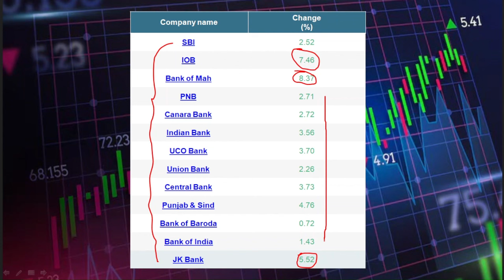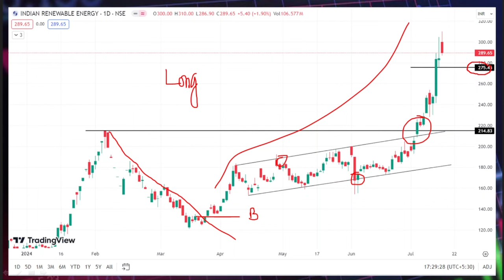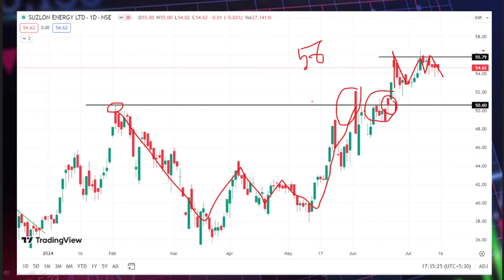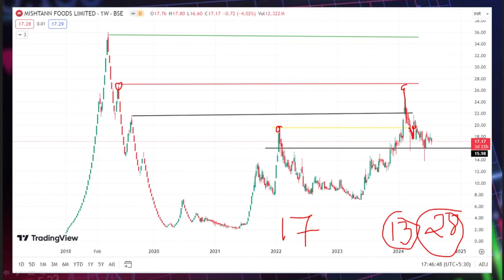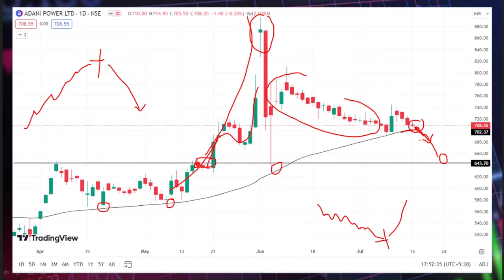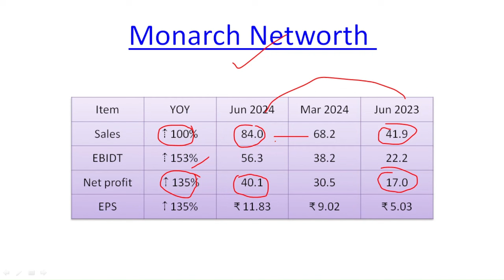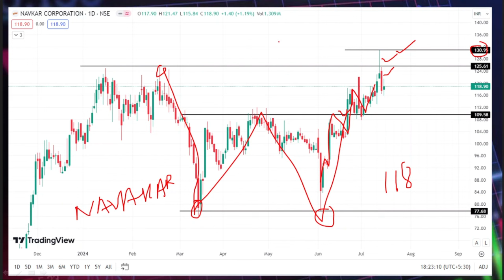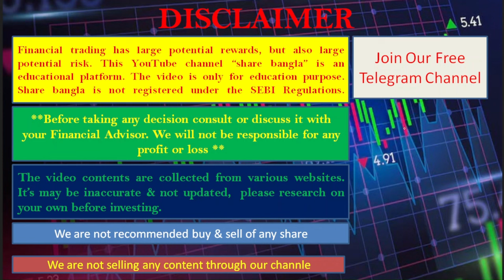IREDA SUZLON ADANI POWER SHARE NEWS I SWING TRADING STOCK